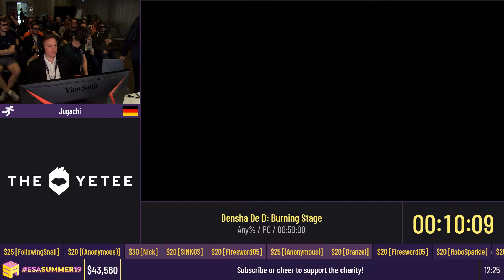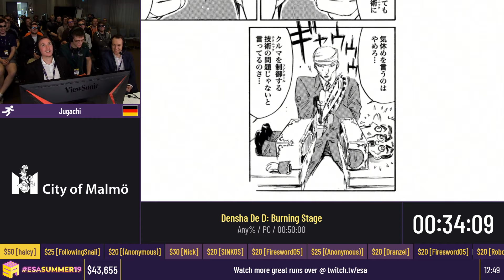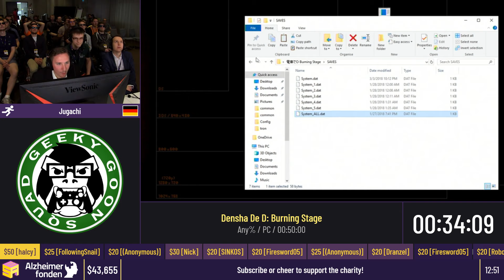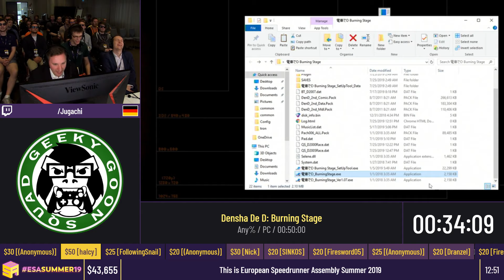Densha De D: Burning Stage Any% by Jugachi